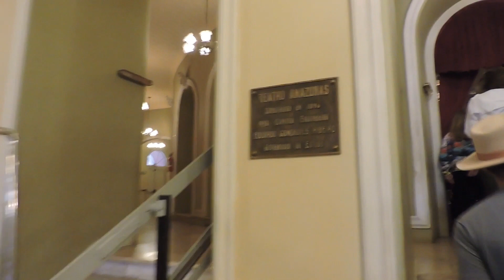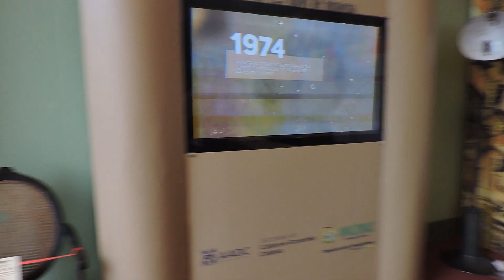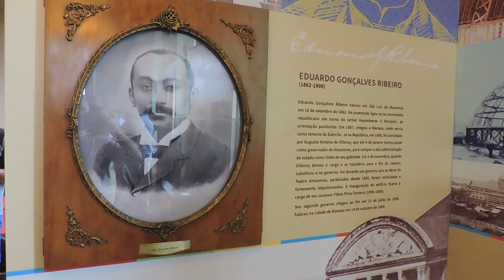Conhecendo o Teatro Amazonas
O Teatro Amazonas é um dos mais importantes teatros do Brasil e o principal cartão-postal da cidade de Manaus. Localizado no Centro Histórico, foi inaugurado em 1896, no auge do ciclo da borracha, para atender ao desejo da elite amazonense da época, que idealizava a cidade à altura dos grandes centros culturais.

Neste vídeo você conhecerá o famoso Teatro Amazonas por dentro e saberá o motivo dele ser considerado um dos mais belos teatros do mundo.